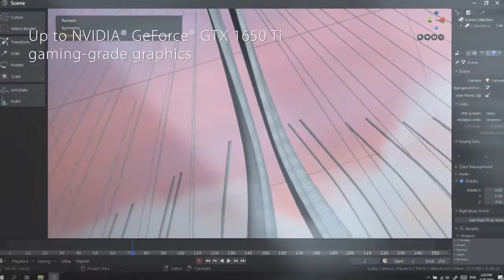ASUS Zenbook Flip 15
Flexible performance, effortless mobility